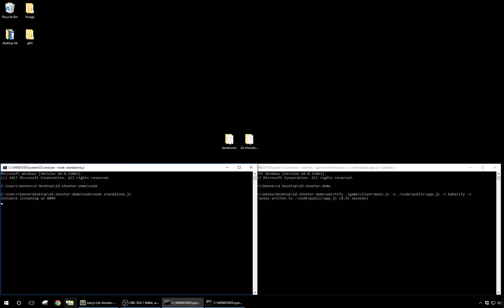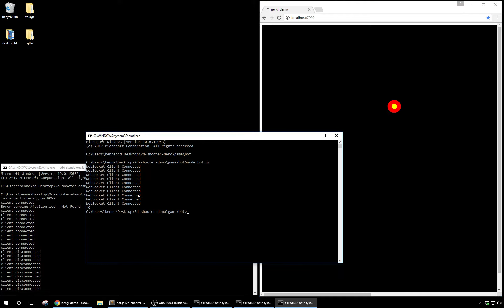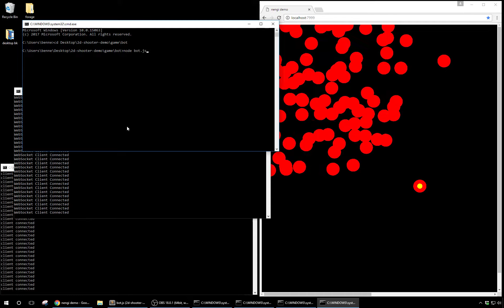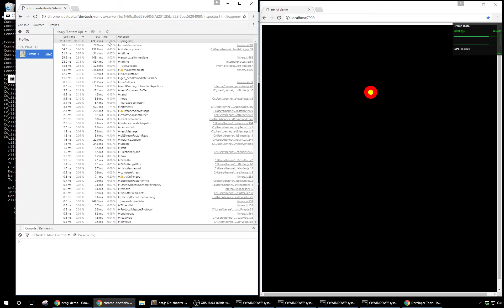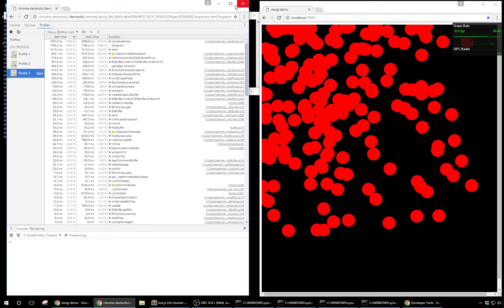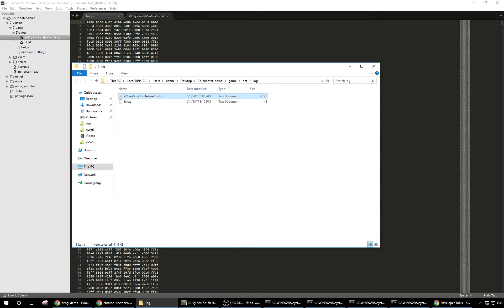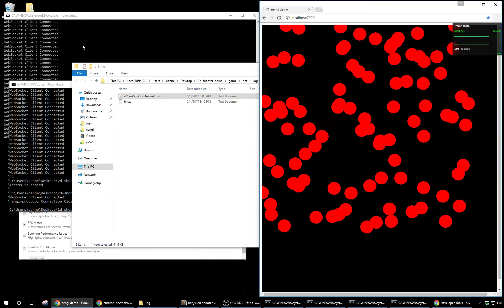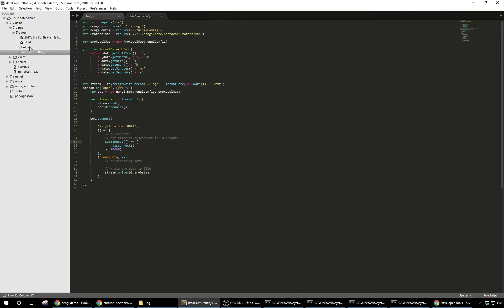bot attack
How to stress test a game with nengi.Bot. Determine how many players a game can handle and find the choke points in the game's logic. I also push the 2d shooter demo to its breaking point, and demonstrate how to do this to any game, and give some suggestions on how to pass these barriers.